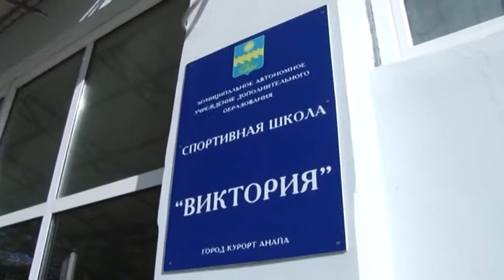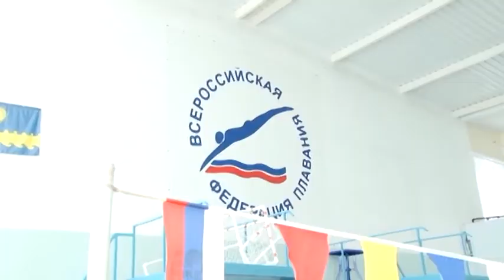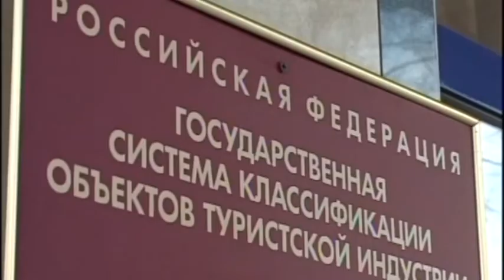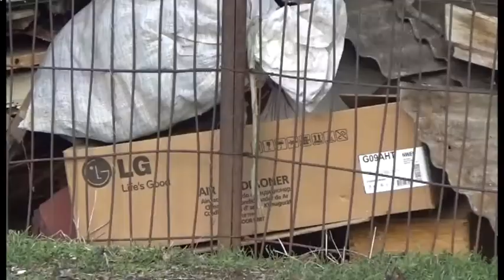Новости "Анапа Регион" от 9 февраля 2016 года